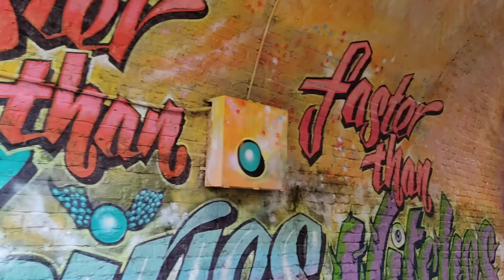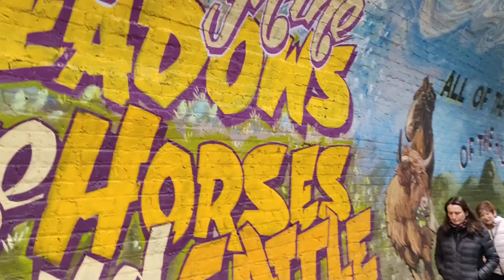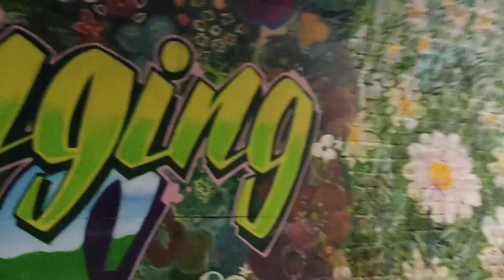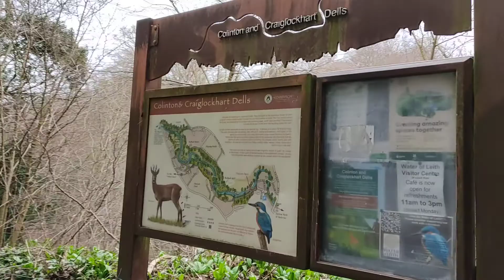Davy's Springtime Saunters Episode 4 Colinton